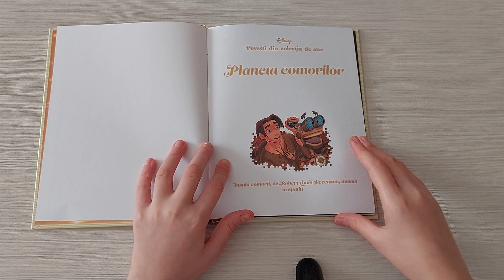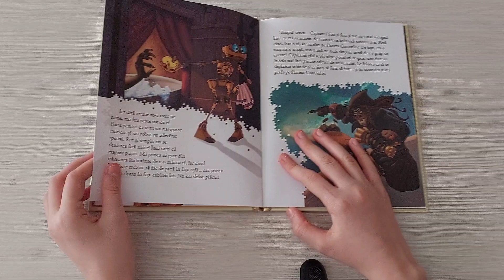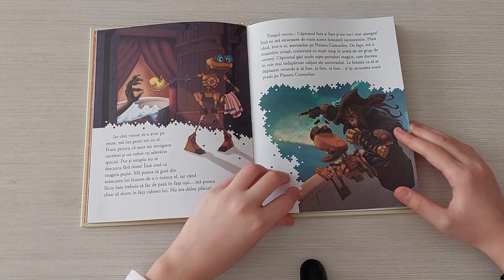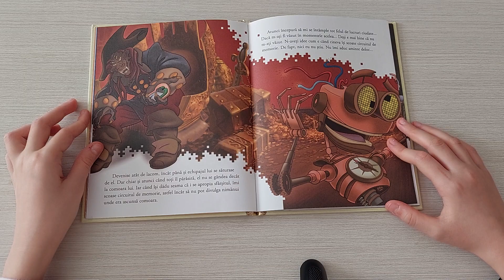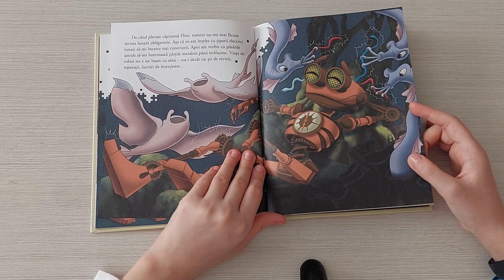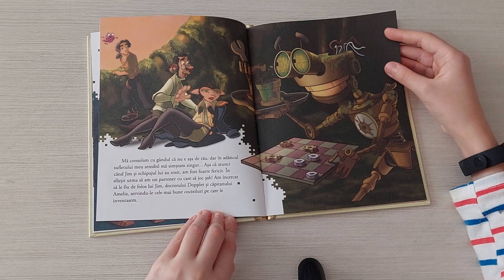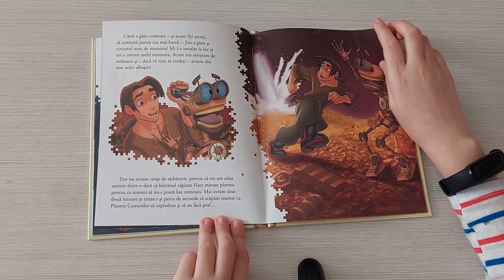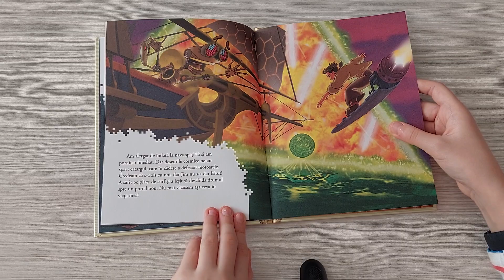Povestea 69: Planeta Comorilor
Salutare prieteni! Acum am scos din ghiozdanul meu povestea Planeta Comorilor. Dacă v-a plăcut nu uitați să vă abonați și să dați "like" și "share". Vizionare plăcută! Pa pa!!!